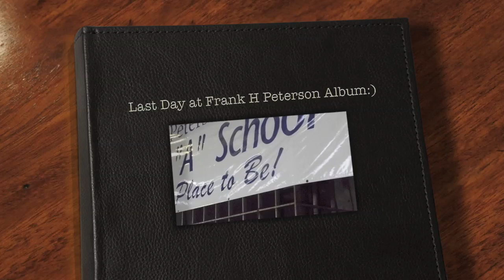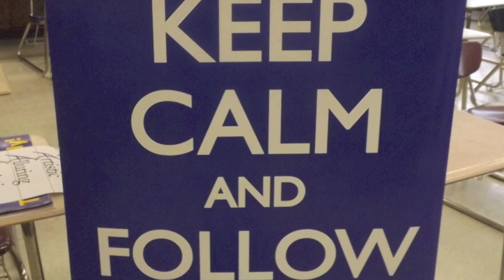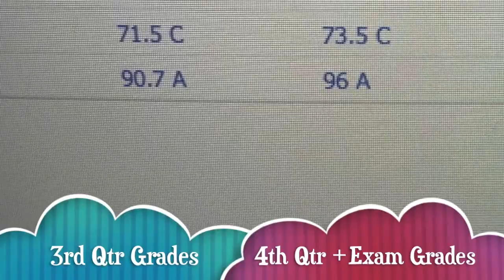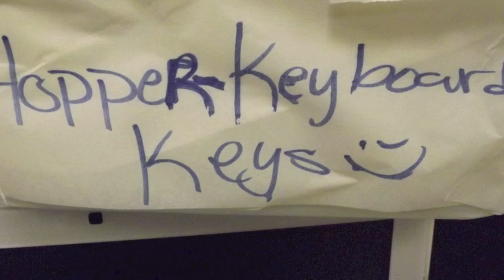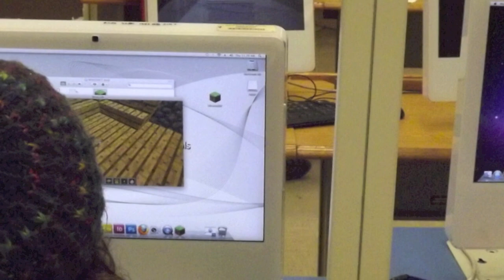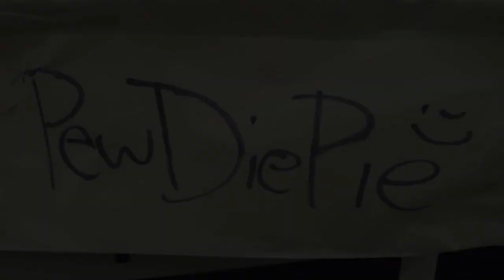Last Day at Frank H Peterson Academies of Technology 2012